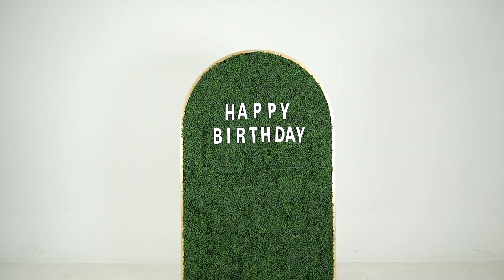See how to hang the foam letters on our Boxwood Arch Backdrop!